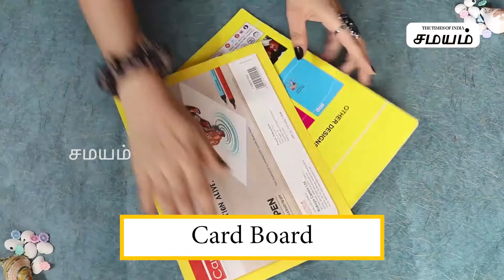Simple Wall Decor Using Stencil | எளிமையாக செய்யக்கூடிய கிராப்ட் குறிப்புகள்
வெரும் 5 நிமிடத்தில் வீட்டின் சுவர்களை அழகாய் மாற்றிடும் கிராப்ட் வகைகளை செய்திட மறக்காம இந்த வீடியோ குறிப்புகளை பார்த்து பயன்பெறுங்கள்.